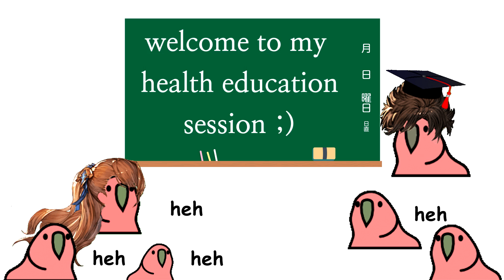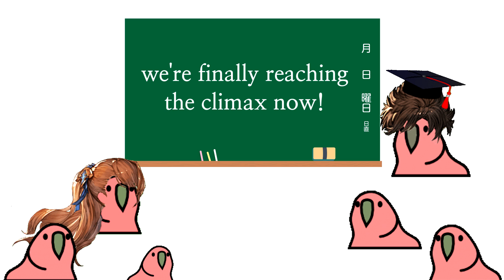health ed with belial - gbf/グラブル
class is in session - 2nd period